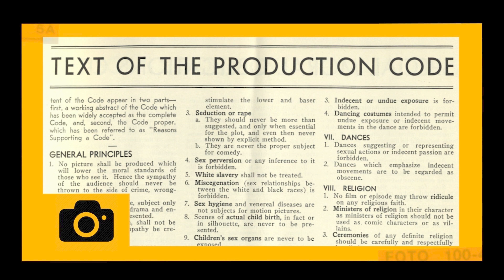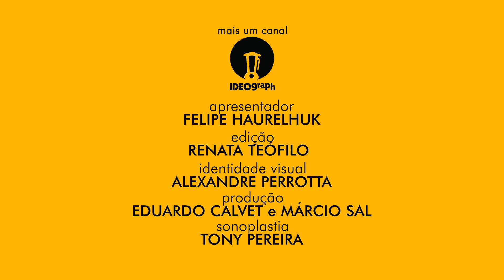DEPOIS DO CASAMENTO (1931) - ANÁLISE MEU TIO CINÉFILO #225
Frank Borzage venceu o segundo Oscar da sua carreira por essa produção modesta e relativamente simples, financiada pela Fox. "Depois Do Casamento" (1931) foi adaptado de uma peça extraída do livro "Bad Girl", lançado em 1928 e que teve ampla aceitação popular na época. Dorothy (Sally Eilers) é uma jovem que trabalha como modelo para uma loja de roupas e está um pouco desiludida com os homens, já todos pareciam interessados apenas em levá-la para a cama. Em um determinado dia, no entanto, ela conhece o jovem Eddie (James Dunn) com a ajuda da melhor amiga Edna (Minna Gombell). Ambicioso, o rapaz tem como grande objetivo tornar-se um empresário do ramo de vendas, e por isso não está nem um pouco preocupado com relacionamentos. Ainda segundo ele, casamento e filhos seriam inviáveis em tempos de dificuldade econômica como a que atravessavam os Estados Unidos durante a Grande Depressão. É aí que ambos se aproximam, se apaixonam e passam a desenvolver um relacionamento que vai fazê-los mudar de opinião em diversos aspectos tão logo estabelecem a própria trajetória como marido e mulher. Recebido com críticas majoritariamente positivas, o filme tem como principais destaques a atuação de James Dunn e o tom amplamente favorável ao período em que foi lançado. Para uma sociedade economicamente frágil após a quebra da Bolsa de Valores de Nova Iorque em 1929, assistir histórias leves e otimistas serviu como uma injeção de ânimo crucial, trazendo ao filme uma autêntica função social. Destaque também para a exploração de temas que desapareceriam das telas de Hollywood nos anos seguintes devido ao Código de Produção, como o sexo antes do casamento. Além de Borzage, saiu vencedor da cerimônia por este trabalho o roteirista Edwin Burke.

SESSÃO #225 - DEPOIS DO CASAMENTO.

Título Original: Bad Girl.
País de origem: Estados Unidos.
Duração: 90 minutos.
Data de estreia: 14 de Agosto de 1931.
Direção: Frank Borzage.
Roteiro: Edwin Burke.
Elenco principal: James Dunn, Sally Eilers, Minna Gombell, Frank Darien, William Pawley.

Total de indicações: 3 (2 Oscars).

Melhor Filme – Fox.
Melhor Direção - Frank Borzage. VENCEDOR.
Melhor Roteiro Adaptado - Edwin Burke. VENCEDOR.

Trilha sonora: não há crédito oficial.

"Depois Do Casamento" é uma produção Fox, sem distribuição comercial oficial no Brasil.